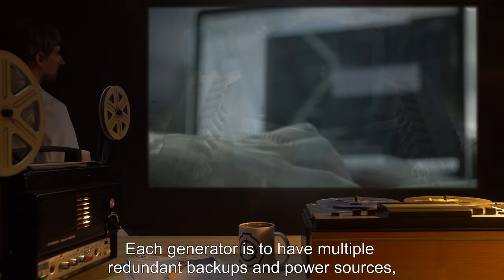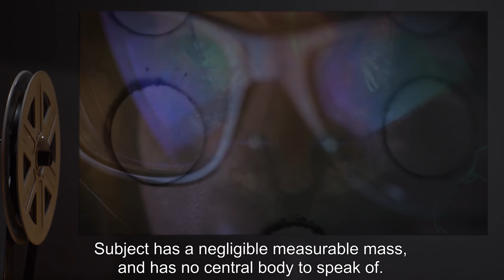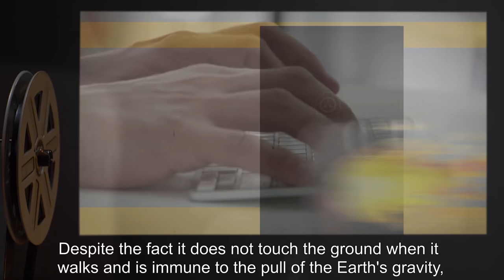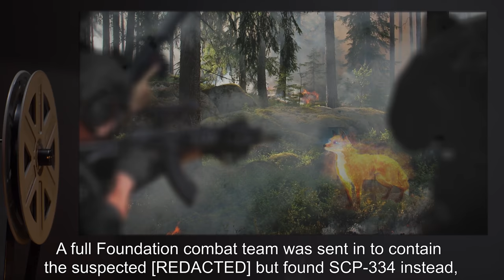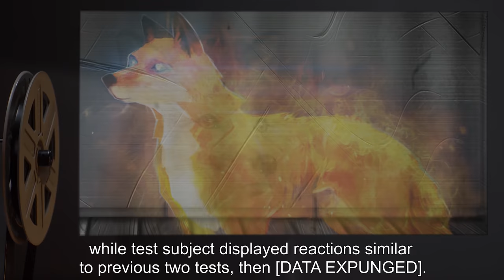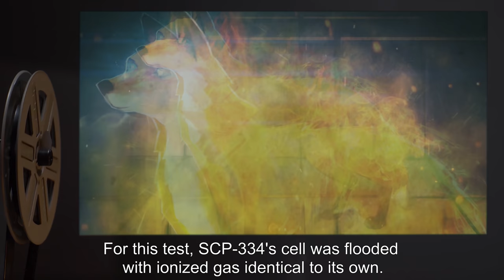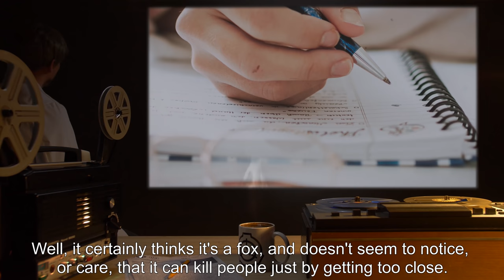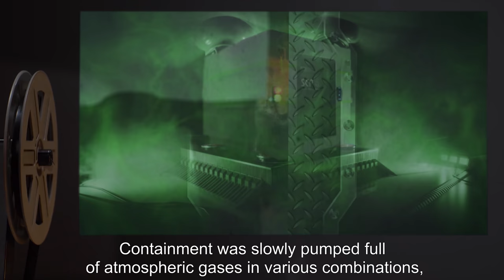SCP-334 | Stellar Vulpine (SCP Orientation)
Today we will be studying Item number SCP-334: Stellar Vulpine, Object class: Euclid.

SCP-334 is a small cloud of superheated plasma in the shape of a specimen most closely resembling the common red fox. Its body appears similar to waves of steam or fire, revealing gaps between the filaments of gas through which the opposite side is visible. Its filaments fluoresce in the spectrum of red and orange, with 'eyes' in the blue spectrum. Subject has a negligible measurable mass, and has no central body to speak of. SCP-334 apparently believes it is actually a red fox, and displays several normal vulpine behaviors.

Subject derives 'nourishment' from converting matter into plasma and absorbing it, taking in a small amount of energy normally through conversion of air into ionized gas, but that alone is insufficient to feed it, making supplementary feeding necessary.

and released under Creative Commons Sharealike 3.0. Contributor: kendrakirai